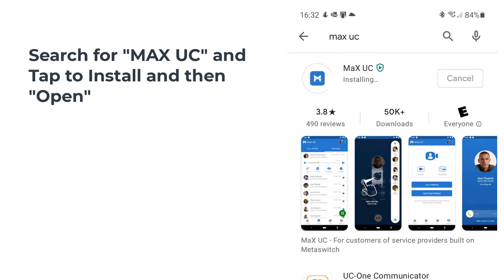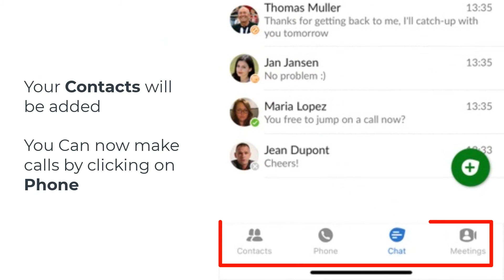Installing MAX UC on an Android Smart Phone